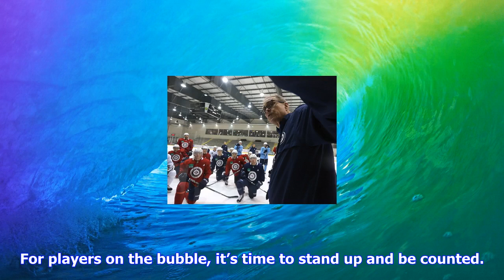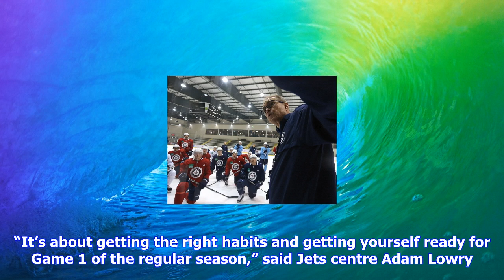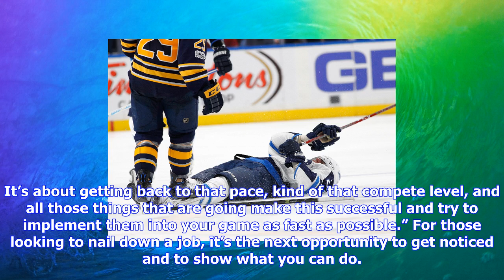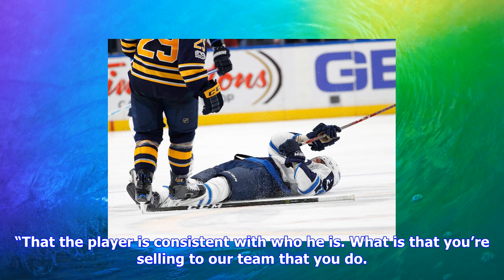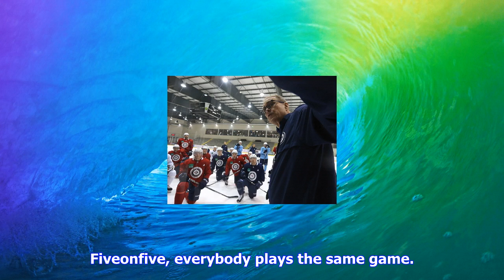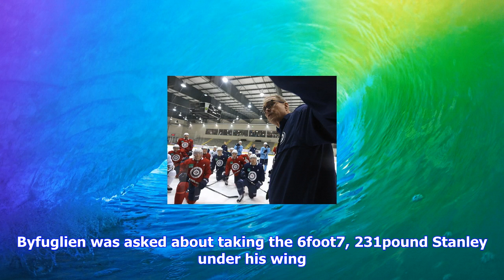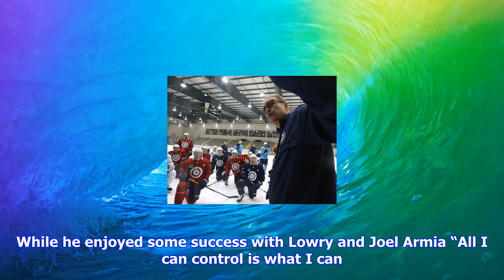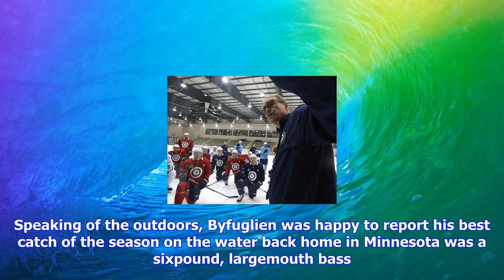Breaking News | Evaluation period ramping up for jets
Evaluation period ramping up for jets

For players on the bubble, it’s time to stand up and be counted. While Winnipeg Jets training camp h...